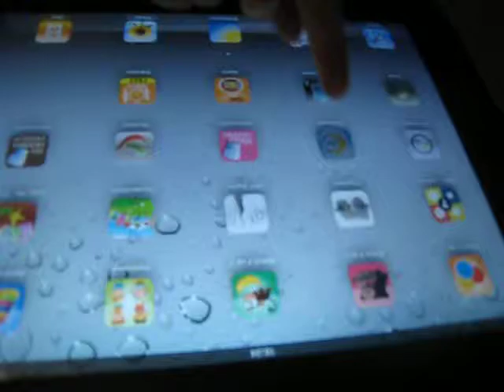octobre 2011 056